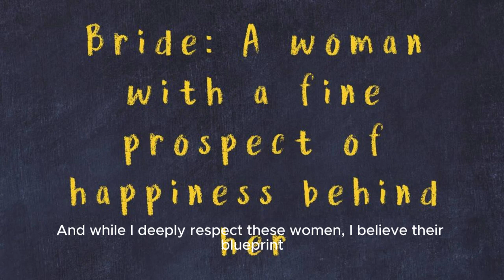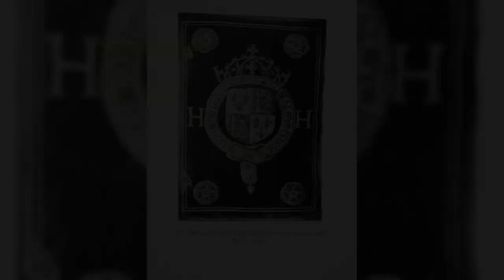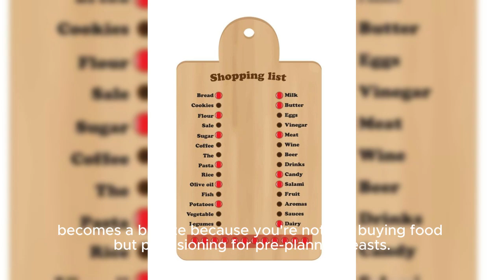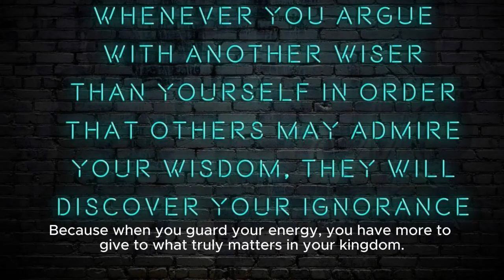The Power of Organization | 3 Secrets to Unleash to unleash your inner queen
🏰 Unlock the Secrets of a Perfectly Organized Life! 👑

Are you drowning in to-do lists and feeling like life is a chaotic kingdom? 😫 It's time to trade that stress crown for a real one! 👑 In this video, we're not just tidying up; we're transforming you into the Queen of Organization! 🌟

Discover:
✨ The Royal To-Do List: Rule your day like a boss!
📅 Your Majestic Monthly Calendar: From grocery lists to self-care Sundays
🛡️ Guarding Your Royal Rituals: Because every queen needs her untouchable me-time

Forget the myth that organization is all color-coding and clean closets. The true organization is an energy that turns chaos into a queendom! 💖 Learn from the likes of Marie Kondo, but with a twist that prioritizes YOUR peace. 🕊️

Whether you're a busy mom, a hustling professional, or just someone drowning in daily duties, these tips will crown you the ruler of your life. 👑💼👶

Free Stuff